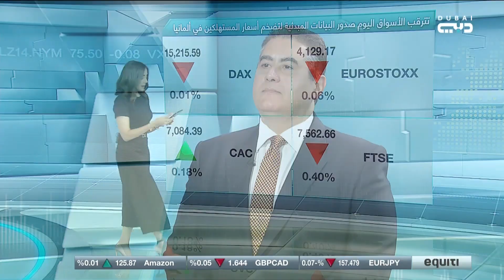تداول | النفط يتخطى 96 دولار.. ما الأسباب وهل تغير أوبك سياستها ؟